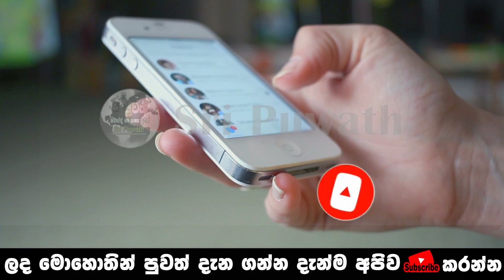Very Special News Today hiru | Breaking News